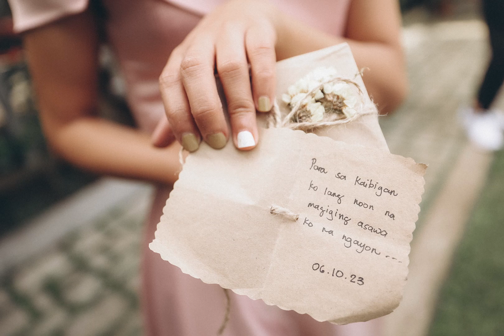Homer // Mary Ann | Onsite Photo SDE